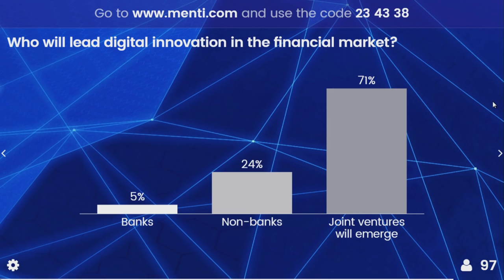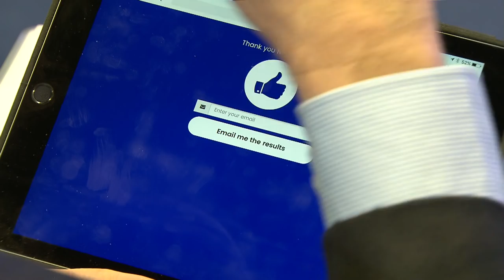Panel 3 - Innovation and regulation in the world of tomorrow - 31 January 2017